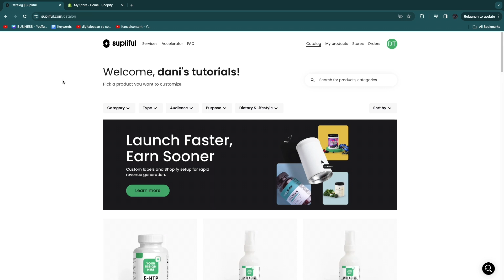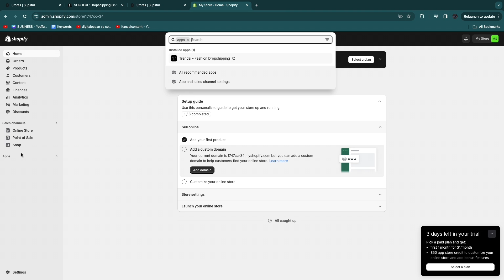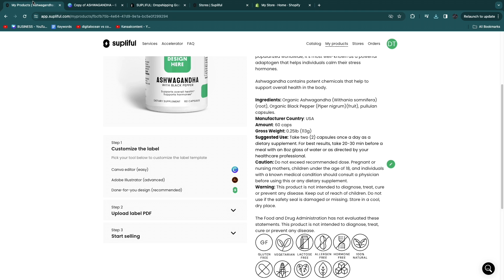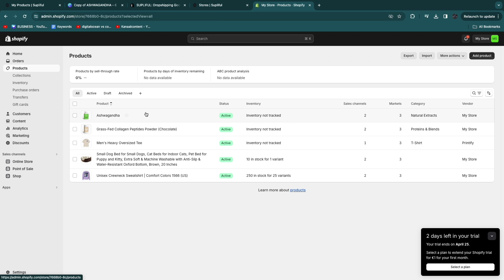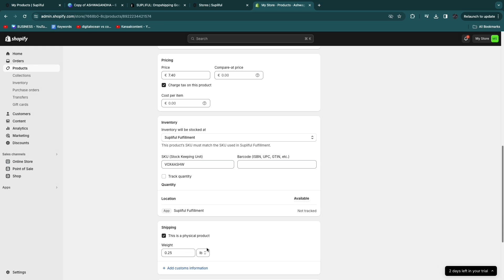How to Add Products From Supliful to Shopify (2026)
In this video I'll show you how to add products from Supliful to Shopify.

So if you want to start add products from Supliful to Shopify, this is the perfect tutorial for you!